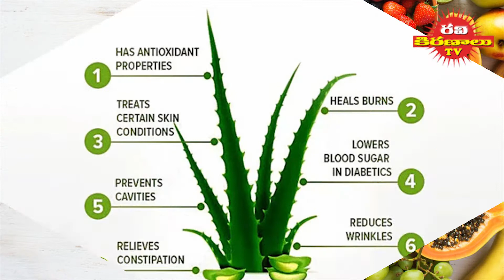Health benefits of Aloe Vera | హెల్త్ కోసం అలోవెరా | Ravikiranalu TV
Daily consumption of aloe vera juice is believed to fight and cure a range of digestive disorders including poor digestion, constipation, acidity and gas. It is also beneficial in boosting appetite and keeping a check on weight gain. Aloe vera juice consumption flushes out toxins from the body.

Digestion plays a crucial role in promoting weight loss, and aloe vera juice is known to boost digestion and keep tummy woes at bay. According to the book, Healing Foods by DK Publishing House, "Aloe vera juice helps balance intestinal flora.
cut a leaf from a live aloe vera plant.
using a spoon, collect the gel (some like to blend it with coconut or olive oil)
rub the gel or mixture directly into the scalp and let it sit for an hour.
use a mild shampoo to wash the hair and scalp.
repeat this process 2-3 times a week, as needed.
The takeaway. Dermatologists haven't found a “miracle” scar eraser yet — but aloe vera may be able to lighten acne skin scars and reduce their appearance. While aloe doesn't usually cause significant side effects, stop using it if you have skin irritation and swelling.
How aloe vera works to lighten skin pigmentation. Per the limited number of existing studies, certain chemicals in aloe vera may have skin-lightening properties. ... They may reduce the appearance of hyperpigmentation by destroying existing melanin cells and preventing further formation of melanin in the skin.

Heartburn relief: Gastroesophageal reflux disease (GERD) is a digestive disorder that often results in heartburn. A 2010 review suggested that consuming 1 to 3 ounces of aloe gel at mealtime could reduce the severity of GERD. It may also ease other digestion-related problems. The plant’s low toxicity makes it a safe and gentle remedy for heartburn. Keeping produce fresh: A 2014 study published online by the Cambridge University Press looked at tomato plants coated with aloe gel. The report showed evidence that the coating successfully blocked the growth of many types of harmful bacteria on the vegetables. Similar results were found in a different study with apples. This means that aloe gel could help fruits and vegetables stay fresh, and eliminate the need for dangerous chemicals that extend the shelf life of produce.  An alternative to mouthwash: In a 2014 studyTrusted Source published in the Ethiopian Journal of Health Sciences, researchers found aloe vera extract to be a safe and effective alternative to chemical-based mouthwashes. The plant’s natural ingredients, which include a healthy dose of vitamin C, can block plaque. It can also provide relief if you have bleeding or swollen gums. Lowering your blood sugar: Ingesting two tablespoons of aloe vera juice per day can cause blood sugar levels to fall in people with type 2 diabetes, according to a studyTrusted Source in Phytomedicine: International Journal of Phytotherapy and Phytopharmacy. This could mean that aloe vera may have a future in diabetes treatment. These results were confirmed by another studyTrusted Source published in Phytotherapy Research that used pulp extract. But people with diabetes, who take glucose-lowering medications, should use caution when consuming aloe vera.

In our Ravikiranlu TV channel we will upload latest political videos, breaking news, devtional, historical, rare, funny, health, astrology and many more videos.